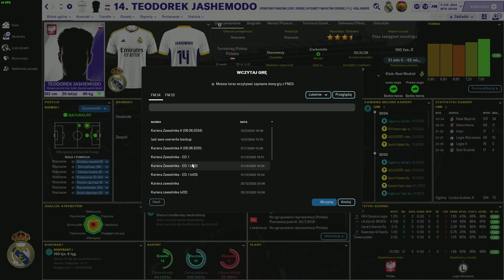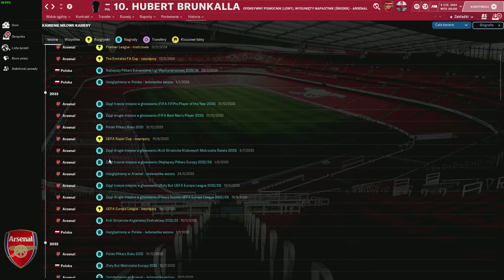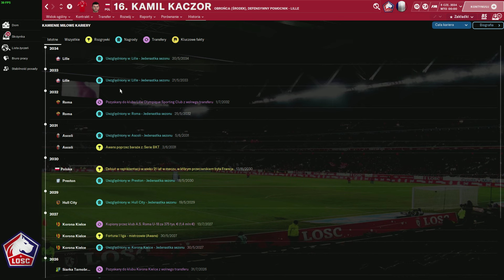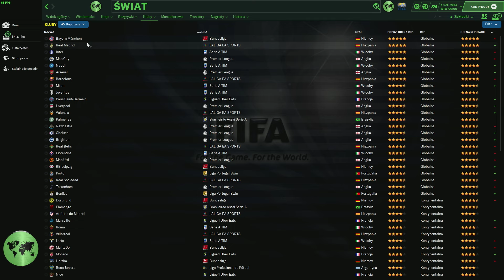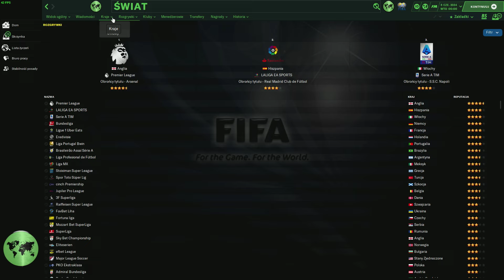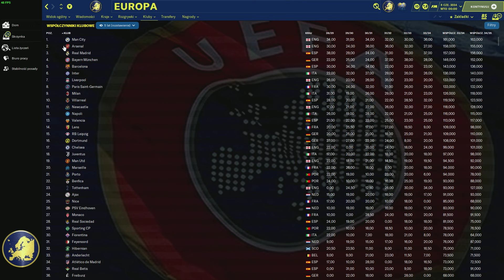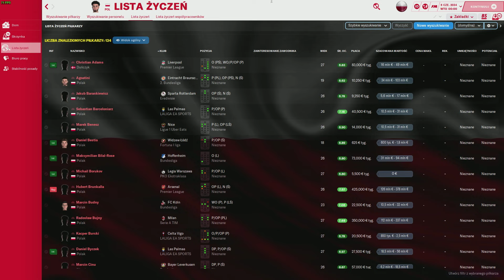KARIERA ZAWODNIKA - Przegląd profili (#3) | Football Manager 2024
Jeśli chcesz wziąć udział w naszej zabawie to dołącz do naszej społeczności i zapisz się korzystając z linku poniżej.

Oceniając i komentując moje filmy wspieracie mnie do dalszej pracy :) Dziękuję Wam bardzo!
Zostaw subskrypcję abyś mógł być na bieżąco informowany o nowych filmach na kanale.
Kliknij w 🔔 aby otrzymywać powiadomienia o nowych filmach.